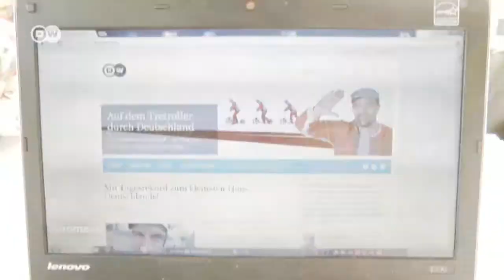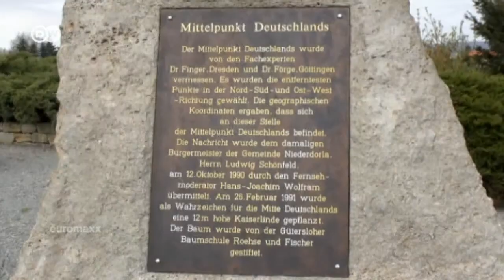Meet in the Middle | Euromaxx Scooter Series - Episode 11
After Germany's lowest point, Michael Wigge reaches another geographical highlight in the village of Niederdorla in Thuringia: the midpoint of the country. He tests the residents to see if they've found their inner center there. Unfortunately, five other places also lay claim to being the country's exact center. The problem is that each calculates the midpoint in its own way.